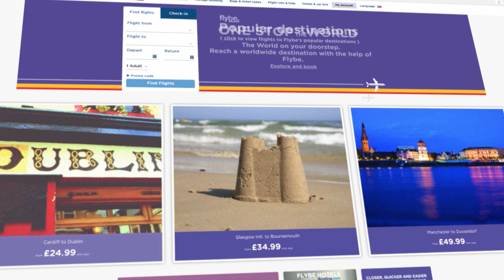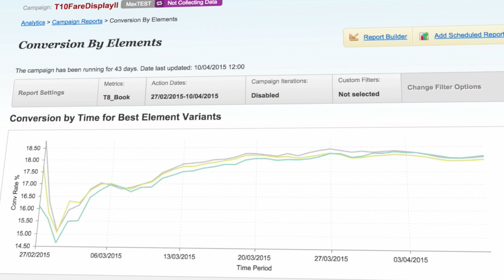Flybe No Longer Wings It With Online Testing from Oracle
Flybe uses Oracle Marketing Cloud to move from spreadsheet decisions to data-driven optimization, monitor customer behaviors for insights, interpret the online testing data, and make changes to improve the experience while achieving 30x ROI.